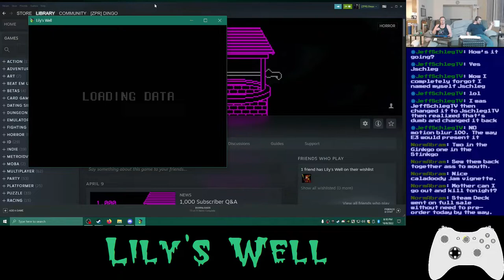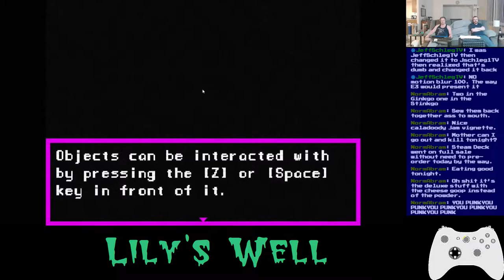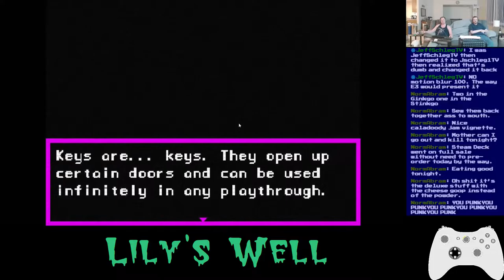Basement Quality TFTB2022 - Lily's Well (Part 1/3)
Nathan and Pat eat hotdogs and mac and cheese

Lore dump about vines